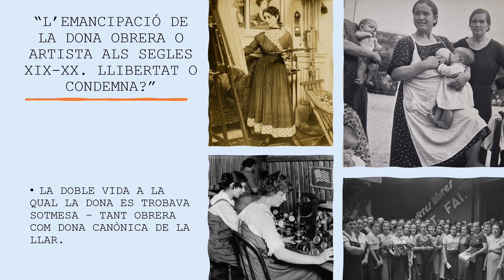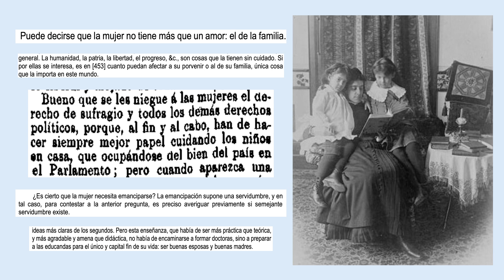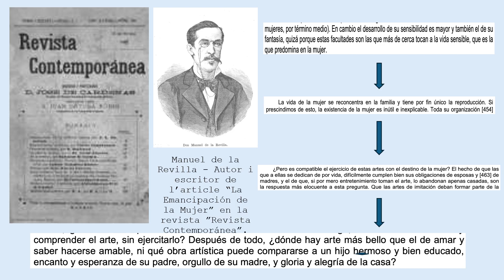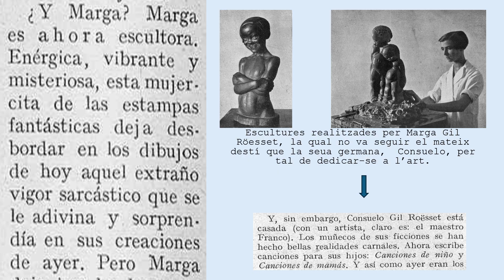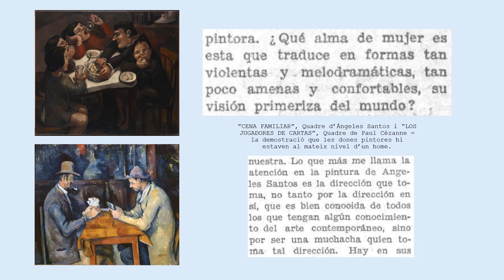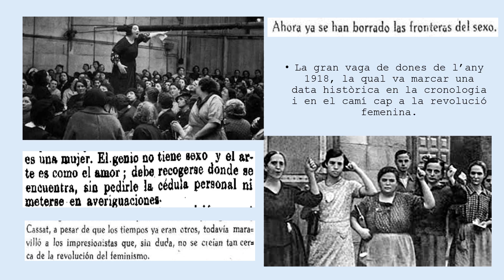6 Llibertat o condemna